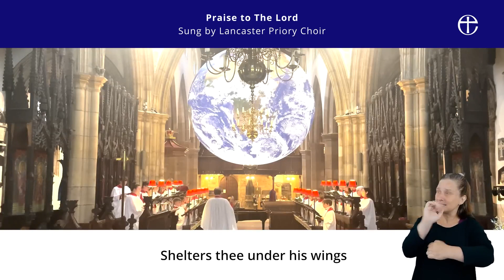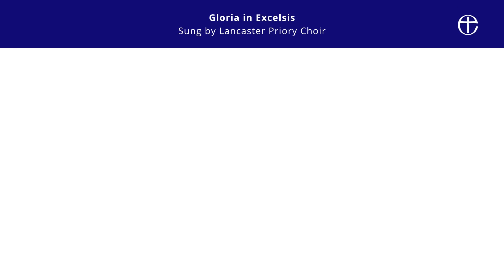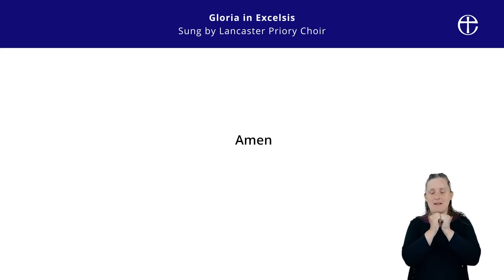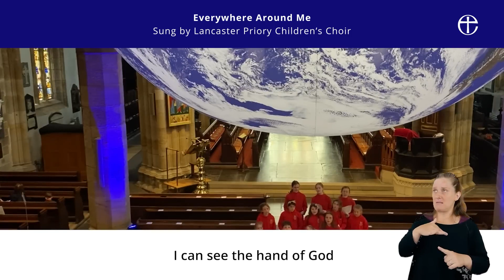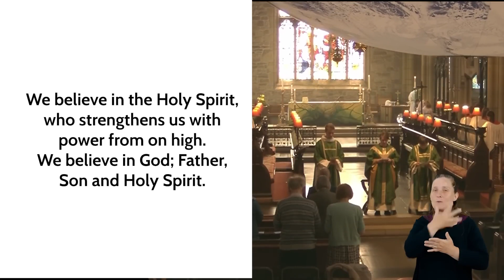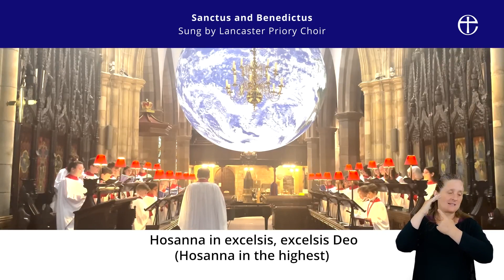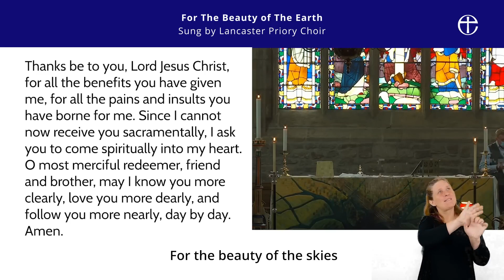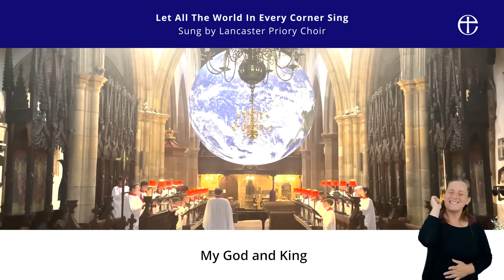A Service for the Third Sunday after Trinity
The CofE's national online service on Sunday 3rd July 2022, from Lancaster Priory